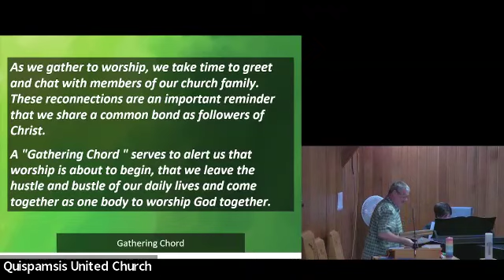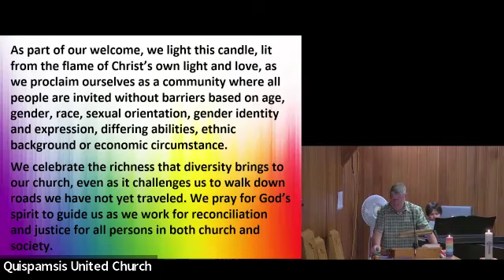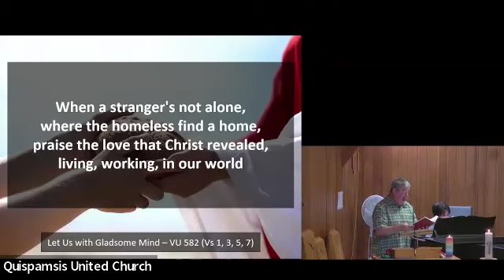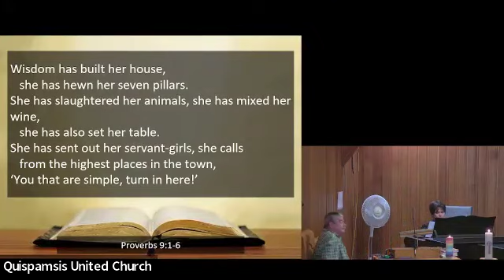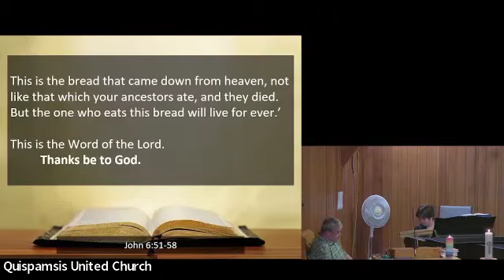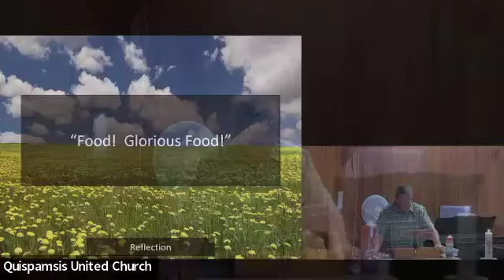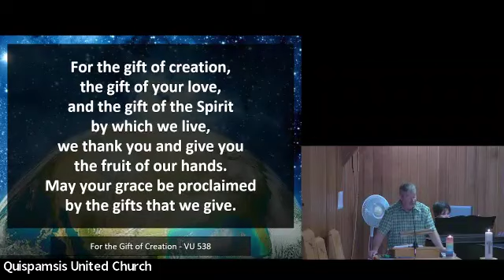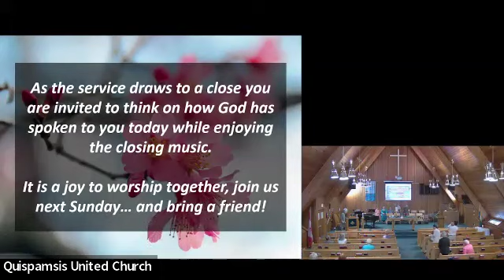Quispamsis United Church Worship - August 18, 2024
This is the Worship for August 18, 2024

Presider:  Stephen Alexander

Scripture:   Proverbs 9:1-6 & John 6:51-58

Hymns:
There’s a Spirit in the Air
Break Now the Bread of Life

If you found this Worship meaningful, you can support our Ministry by donating through Canada Helps